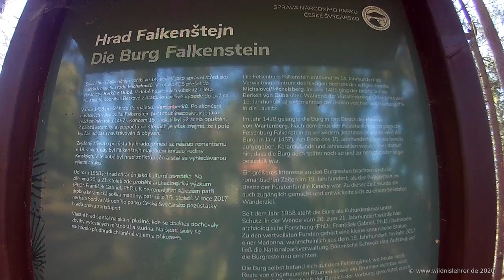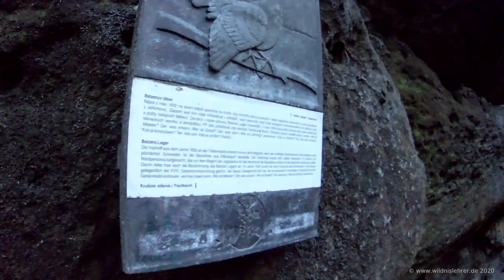Mit den Hunden zur Balzhüttenrunde (CZ)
Eine Neujahrswanderung über den Falkenstein zur Balzhütte (leider 2020 durch Feuer vernichtet) und weiter über den Wilhelminestein und den Marienstein